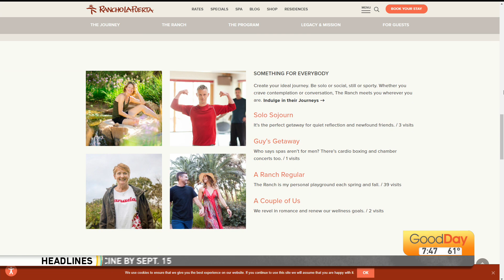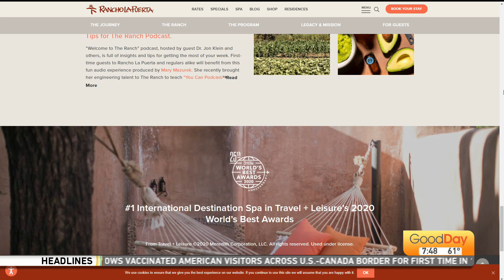Teaching Pilates in Mexico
Meet a local Pilates teacher that has the opportunity to teach Pilates in Mexico.  She gives us a sneak peek of her class and program.